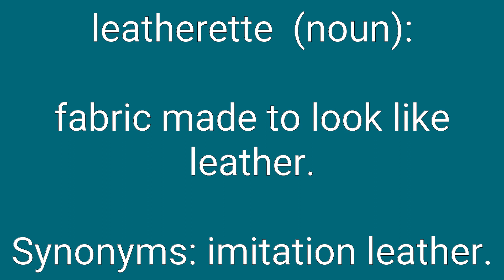Leatherette Definition & Meaning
Definition of leatherette in English. Meaning of leatherette in English. Example of leatherette. Synonyms of leatherette. Spelling of leatherette. How to pronounce leatherette.

leatherette means:
1. fabric made to look like leather.